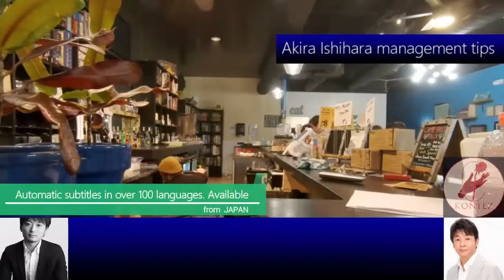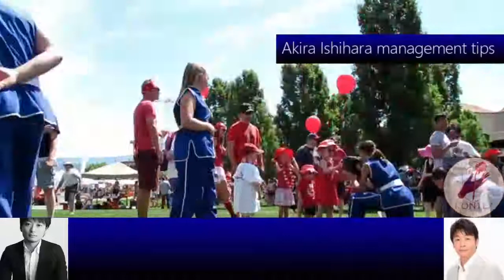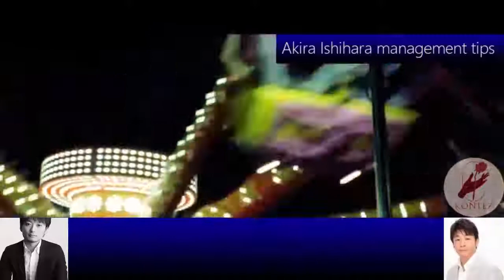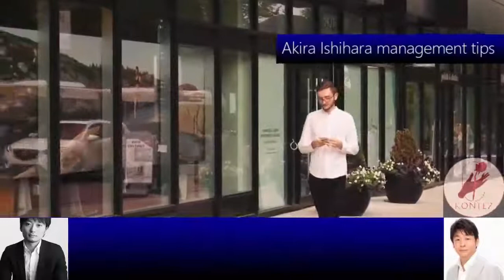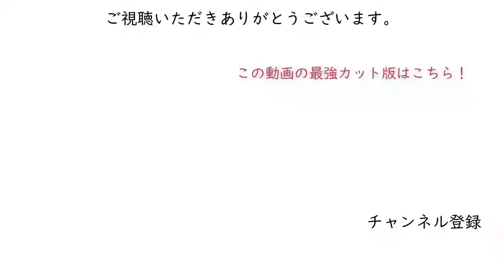193:老害・害悪を経営者が切らない真の理由 ［石原明の経営のヒント+標準版］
300年後の人が聴いてもためになるというコンセプトもあり普遍的な内容なので、今から聴き始めても遅くありません。

【作成】
193 "Deep psychology that prevents managers from quitting harmful employees"
I have a senior employee who hits me hard. Please give me some advice on relationships in the company
From the point of view of the bottom, even a person who asks, "Why is there such a person?", In fact, from the point of view of the management, there are times when there is a positive part that is more than compensated for the negative side. In addition, there are times when it is a necessary evil for organizational management, "whether or not it is a person who can overcome it and grow up" is one touchstone, or it functions as an opportunity to grow significantly.